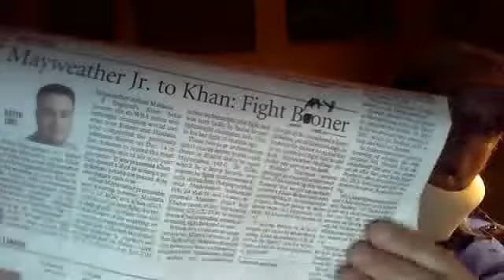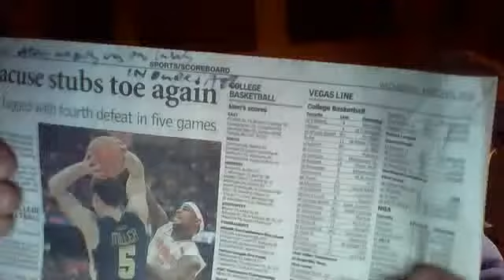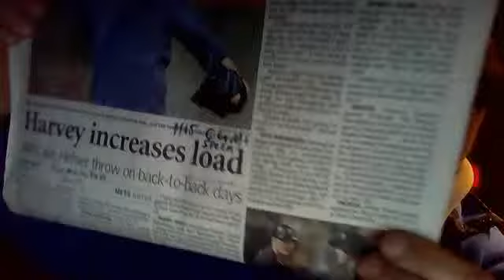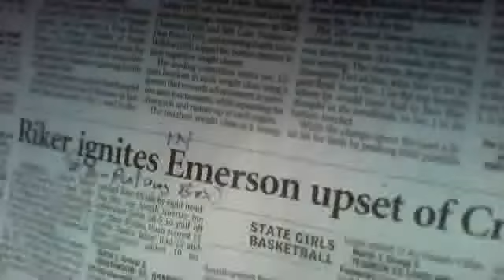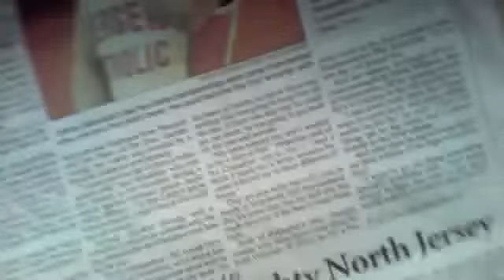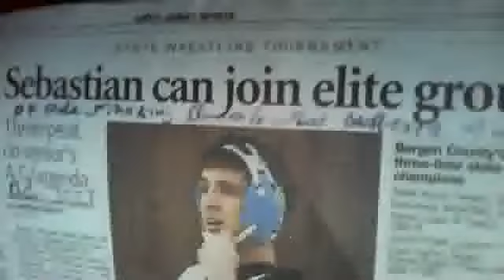SPORTS HEADLINES ALL THE NEWS NOT FIT TO PRINT COMEDY PART1 DAN BARCAN...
DB READING THE NEWS HEADLINES IN NORTH NEW JERSEY...